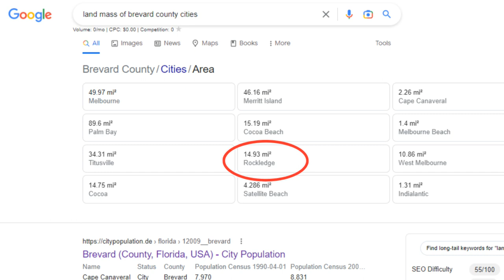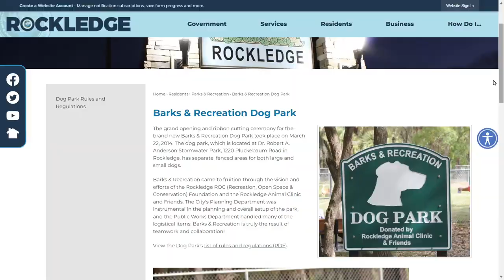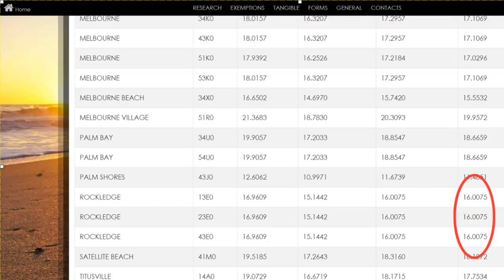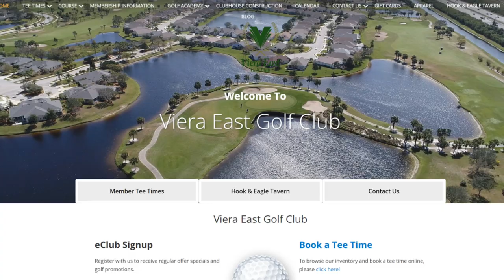You won't believe what Rockledge has to offer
Rockledge is Brevard County's oldest city and has a lot to offer! Great parks, access to the Intracoastal waterway, golfing, and much much more. You have a lot of options for housing in Rockledge & the 32955 too. You can live on the river. You can live on the golf course. You can live in a turn-of-the-century home or a mid-century home. You can live in new construction. You can live in an HOA. You can live in a 55+ community. You can live on estate-size lots (1+ acre)

All of the links mentioned in this video can be found on the blog

Planning a move or have questions about our area? Eric Larkin with Real Broker, LLC can help!

About Eric:

Eric Larkin is a Broker Associate with Real Broker, LLC. He lives, works, and plays in the Cocoa Beach area. Eric has been helping buyers and sellers with their real estate needs since becoming a real estate agent in 2003. His focus is always on helping, answering your questions, and doing everything possible to make certain you have a smooth transaction from beginning to end.

What questions do you have about buying or selling a home?